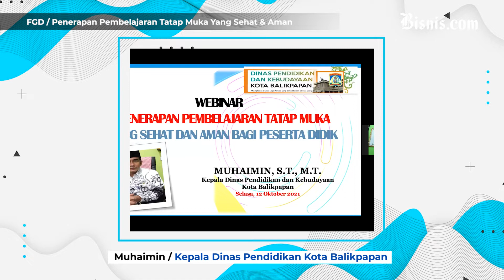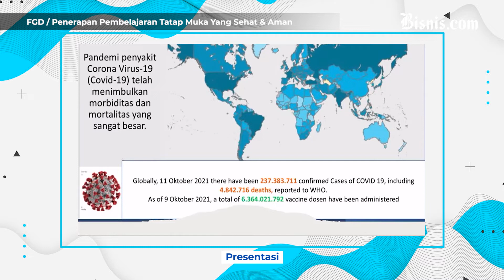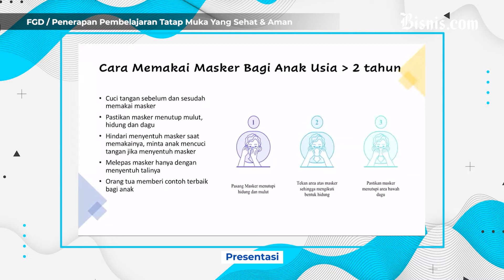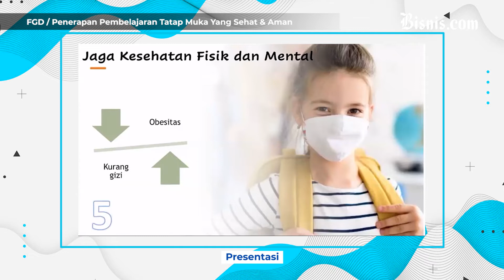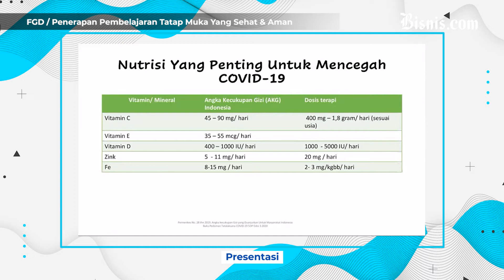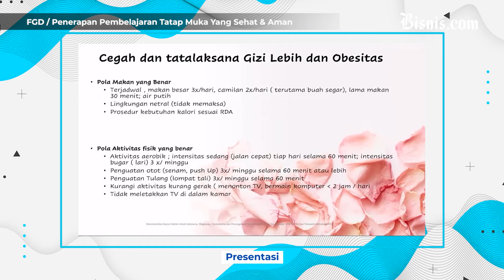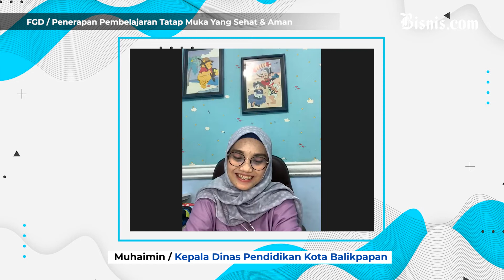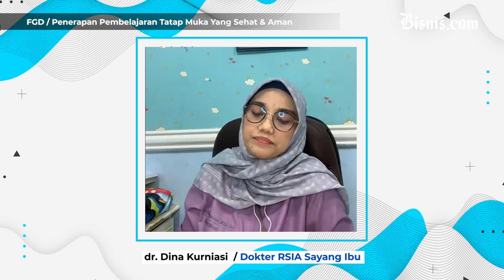Diskusi Bisnis Indonesia - Penerapan Pembelajaran Tatap Muka yang Sehat dan Aman